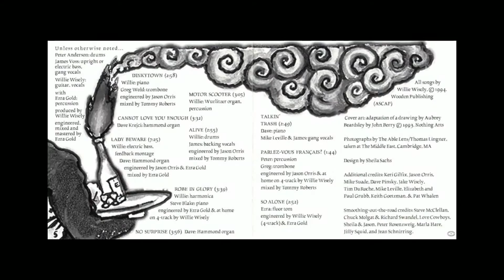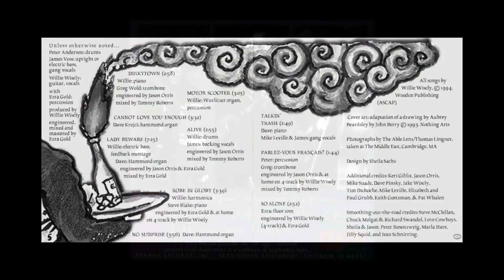"Motor Scooter (4-track Demo)" by Willie Wisely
From the album "Parlez-Vous Français? (Deluxe 20th Anniversary Edition) remixed & remastered, available direct from the artist in CD, mp3, FLAC or Apple Lossless format at Bandcamp » » Also available at iTunes, Amazon, Spotify and more.

01. Dinkytown
02. Cannot Love You Enough
03. Lady Beware
04. Robe In Glory
05. No Surprise
06. Motor Scooter
07. Alive
08. Talkin’ Trash
09. Parlez-Vous Francais?
10. So Alone
11. Cannot Love You Enough (Strawberrius 20th Anniversary Redux)
12. Dinkytown (4-track Demo)
13. No Surprise (4-track Demo)
14. Motor Scooter (4-track Demo)
15. Robe In Glory (4-track Demo)
16. Talkin' Trash (4-track Demo)
17. Alive (20th Anniversary Redux)
18. Lady Beware (Live at Shank Hall, Milwaukee, 1991)

CREDITS ::
Willie Wisely: guitar & vocals
Cover art: John Berry
Photography: Thomas Lingner (The Able Lens)
Written by Willie Wisely

LYRICS ::
Pull your socks on and go
Dirty Laundry Ain’t smelled so sweet tonight
That’s the road that I…
That’s the road that’s all right

Turn my back on the signs
Pass the house where the folks are standing still
That's the row that I…
That's the row that I hoe

I'm going to take a sweet ride… yeah
Peel out on my motor scooter… now
That's the road that I'm… on yeah

Turn the corner and go
Ain't going to see no red lights tonight

Squeeze the handle and speed
’Taint stopping for man nor beast tonight
Eating bugs with my face
That’s the roe that I hoe

Going to ride while I keep on pushing

Can’t go thirty-five
‘Tain’t speeding but I’m apt to give it a try

Bend over you can kiss my ass good-bye
That’s the road that I’m on
(ad lib…)